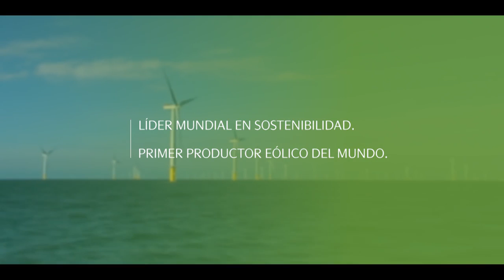'Refranes', de Sra. Rushomore para Iberdrola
Ficha técnica ‘Refranes’
Anunciante: Iberdrola
Marca: Iberdrola
Categoría: Campaña cambio climático.
Contacto cliente: Silvia Puglisi, Blanca García Laza
Agencia: Sra. Rushmore
Directores general creativo: César García
Director creativo: Ezequiel Ruíz.
Director general: Clemente Manzano
Directora de cuentas: Belén García Perea
Ejecutiva de cuentas: Clara Vicente.
Producer agencia: Freelance For.
Productora: Igloo
Director: Alauda Ruíz de Azúa.
DOP: Sergi Gallardo
Productores Ejecutivos Meghan Shaw
Estudio postproducción: Mcnulty
Estudio sonido: Sonomedia
Inserción en medios: TV/Prensa/Radio/Internet
Duración pieza: TV 45”, 3x20”
Título de la campaña: ‘Refranes’